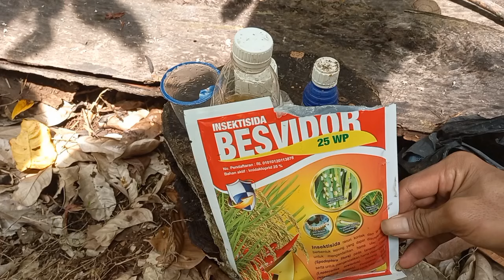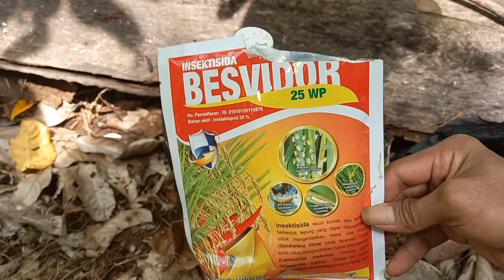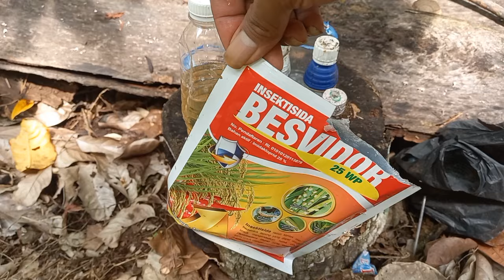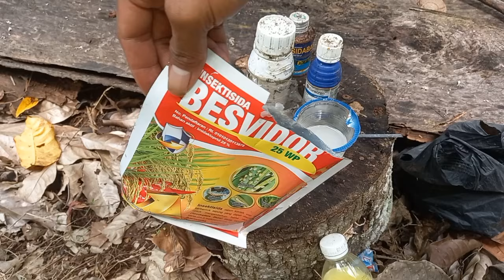RUGI TIDAK NONTON ‼️BEGINI_CARA_SAYA_MEMBUAT_INSEKTISIDA_SENDIRI MUDAH MURAH HEMAT